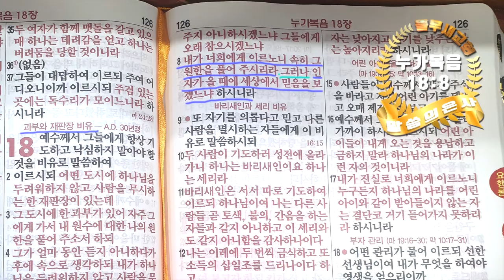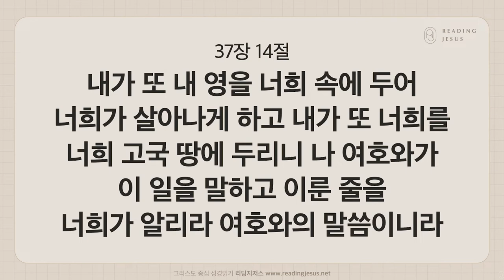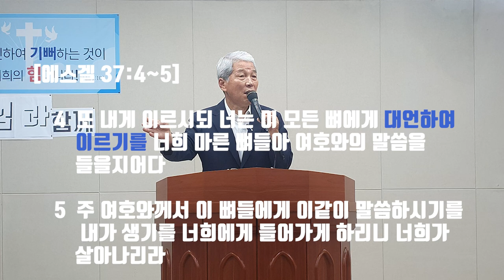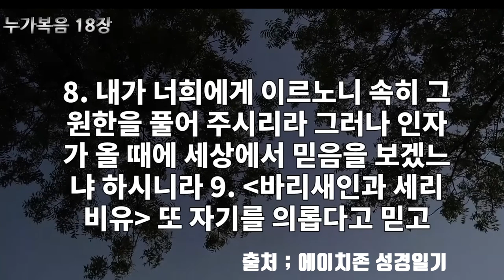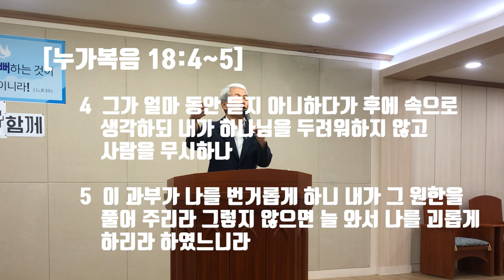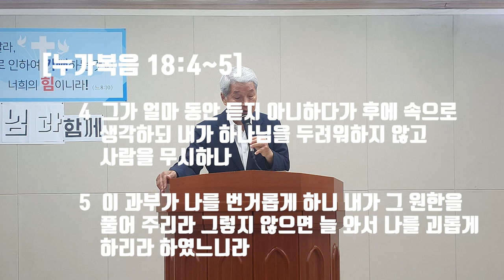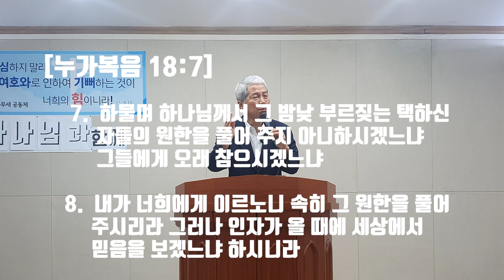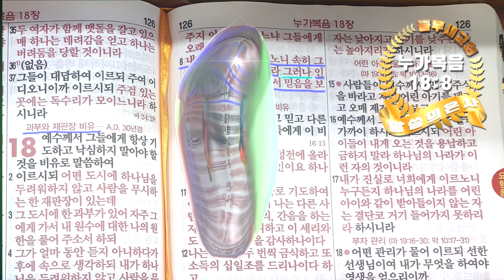과부와 재판장 비유에서 한발 더 나아간 믿음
일반적으로 알고 있는 '과부와 재판장 비유'에서 한 발 더 나아간 '주님이 원하시는 믿음'은 무엇일까요? 누가복음 18장과 에스겔 37장을 연결하여 들무새교회 김홍기목사 말씀선포 및 성경 은혜나눔 방송에서 살펴 봅니다.

시청과 구독 및 공유에 깊은 감사 드립니다 !